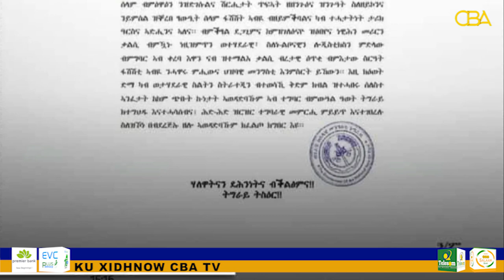Baahinta dawladda Itoobiya ayaa tabisay in TPLF wada shaqayn kala dhaxayso al shabaab iyo ONLF.